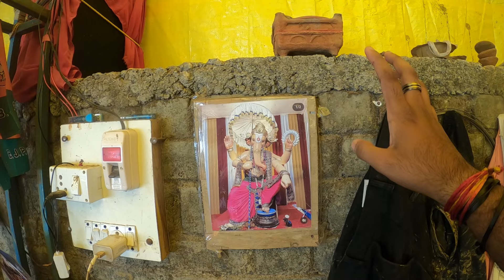Most Viral Instagram Ganesh Murti 2024 | Jabalpur Ganesh Pandal 2024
you can DM me over Instagram )